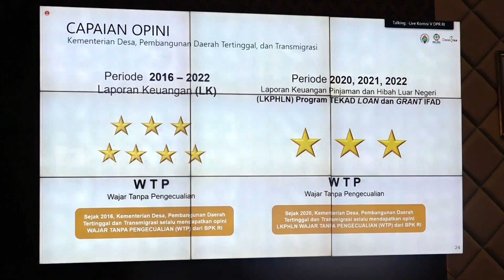TVR 120 - Komisi V DPR RI : Program Unggulan Kemendes Perlu Dipertahankan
Anggota Komisi V DPR RI Hamka Baco Kady mendorong program unggulan kementerian desa, pembangunan desa tertinggal dan transmigrasi, dapat dilanjutkan pada tahun anggaran 2024.

Narasumber :

Hamka B. Kady /Anggota Komisi V DPR RI/ F-PGolkar/ Sulsel I